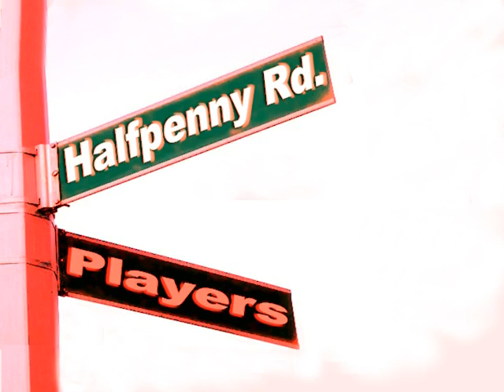Evil Dead-er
Evil Dead-er, shot in 1986, re-released 22 years later in 2008. Shot on location in the backwoods of Nacogdoches, Tx. Our little homage to Sam Raimi and Bruce Campbell.